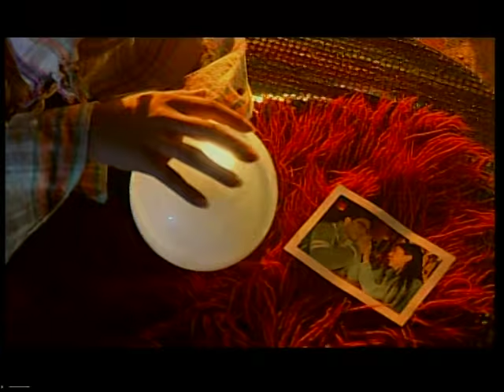Tose & Esma - Magija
Tose Proeski & Esma Redzepova - Magija official video by Tomato Production 2002